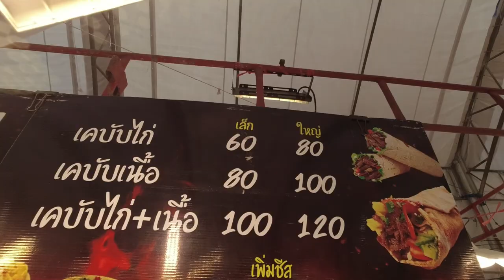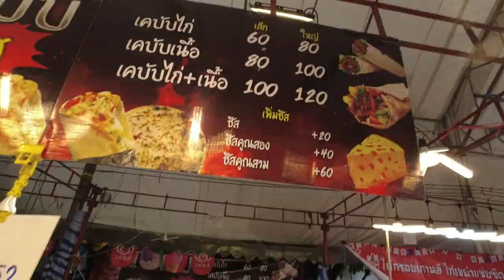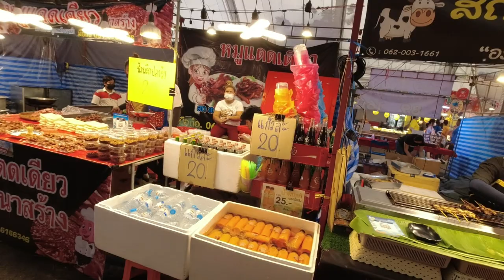Street Food Heaven In Thailand River Kwai Thai Food Market 2022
Street food Heaven in Thailand River Kwai  you need to visit a food market if you have never been to one before.

This video is showing Street food Heaven in Thailand River Kwai
-Thai food market is one of the best experiences you will have in Thailand eating food from the street vendors
-Cheap street food on a budget well eating at a street food vendor of a food market will save you lots of money
-Street food thailand is some of the tasty foods you will ever eat.

One thing I observed when I was researching details on Street food Heaven in Thailand River Kwai was the absence of appropriate details.
Street food Heaven in Thailand River Kwai however is an subject that I understand something about. This video therefore should matter and of interest to you.
If you want to discover even more about thai food market I suggest you to have a look at our other video clips : on my channel Retired and living the dream
Have I answered all of your questions about Street food Heaven in Thailand River Kwai?
 Individuals who searched for thai food market likewise looked for cheap street food.